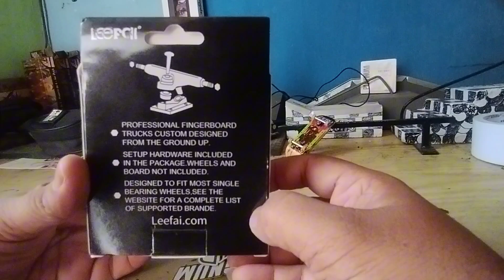unboxing obsius truck fake leffai truck